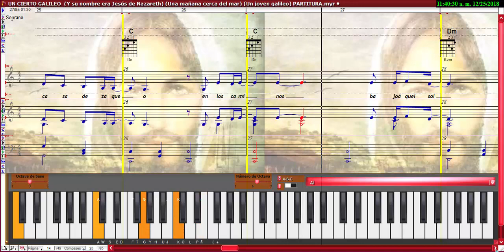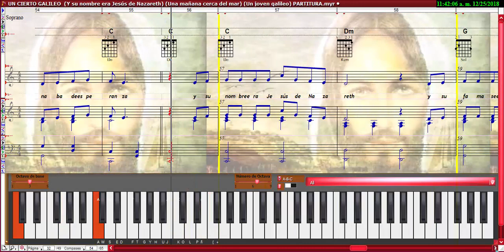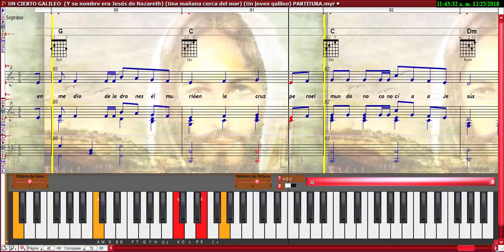UN CIERTO GALILEO (Y su nombre era Jesús de Nazareth) (Un joven galileo) (Cuaresma) PARTITURA